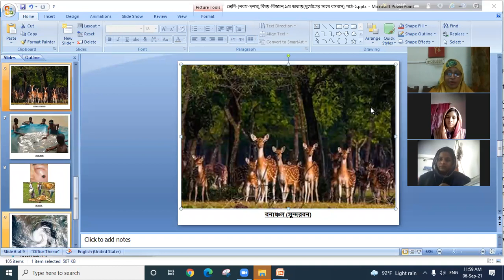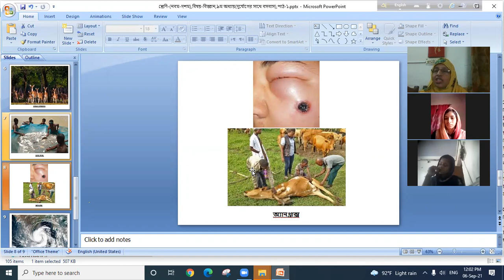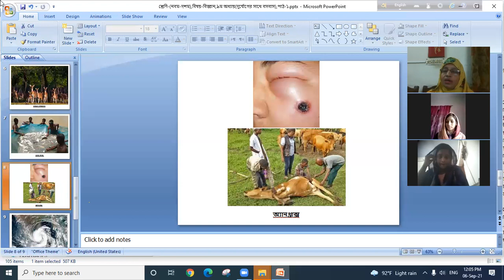Class- 9(Commerce),Sub- Science,Ch- 9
Khadiza Akter Senior Teacher Of RPLSC